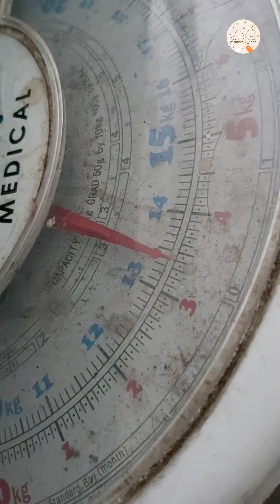Suntik Vaksin dan Rabies Untuk Kesehatan Kucing || Vaccine and Rabies Injections for Cat Health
Selamat datang di channel saya. saya harap kalian menikmati video ini...

Thank you for those who have watched my video...

Terimakasih yang telah menonton video saya..
Jangan lupa nyalakan lonceng notifikasi biar kalian nggak ketinggalan video selanjutnya dan tinggalkan komen yang positif ya..

My Video is only uploaded to Youtube, Tiktok, and Instagram.
Video saya hanya di unggah ke Youtube, Tiktok, dan Instagram.
Dilarang mencuri video ini secara tidak sah atau mengedit dan mengunggah ulang. Terima Kasih.